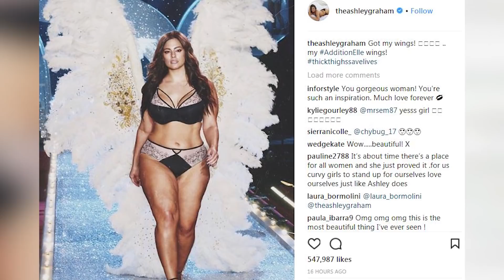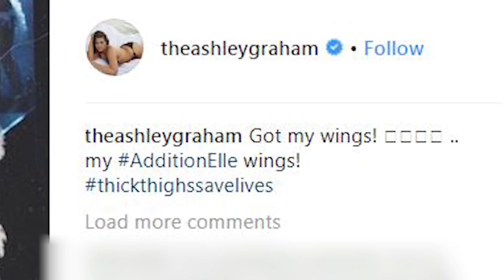Ashley Graham SHADES VS Fashion Show By Doing THIS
Ashley Graham subtly claps back at Victoria’s Secret for not including plus-size models in their fashion show in the best and most savage way possible.

Who says you need a size 2 frame and a million-dollar bra to become an Angel? Apparently all you need is your own set of wings.

It may be a whole different year, but Ashley Graham is back at the same fight for diversity she was during last year’s Victoria’s Secret fashion show. Although this year’s fashion show has yet to air on national television, last weekend’s taping caused many, including the supermodel, to already express their distaste for the show’s lack of size diversity.

Many fans of Ashley have expressed for years that she should be a part of the show, but over the weekend, their wish was finally granted… well, sort of. Ashley took to Instagram to share a throwback photo of herself walking in the Addition Elle runway in 2016, wearing nothing but matching lingerie and a pair of photoshopped angel wings.

She captioned the photo QUOTE, “Got my wings! My AdditionElle wings! thickthighssavelives” and received a wave of support from fans in the comments. One user expressed their disappointment for Ashley not actually being a part of the show, saying QUOTE, “I️ thought for a second she was gonna be in VS fashion show I️ legit almost screamed with joy,” and another called for Victoria’s Secret to start making a change, saying, “PLEASE diversify the runway ASAP to include the spectrum of beauty across all shapes and sizes!!”

But this isn’t the first time Ashley has made a dig at the lingerie brand. During last year’s fashion show, she uploaded fan art of herself in lingerie, walking in front of the VS signature pink and white stripes under a sign that read, “Victoria’s Secret Plus!” She also opened up to TMZ about her dream to walk the Victoria’s Secret runway one day, saying, “When Victoria's Secret calls me and asks me to be on their runway, I am going to say yes.” However earlier last year, she participated in plus-size brand Lane Bryant’s ImNoAngel campaign.

Of course she’d never pass up an opportunity to walk for Victoria’s Secret, but that decision may still be up in the air due to the fact that Ashley has thrown her share of subtle shade toward the brand. On the plus side, this year’s fashion show has already seen its share of diversity, featuring seven Chinese models walking the runway (even though it’s the year 2017, but that’s a whole different story). Victoria’s Secret has yet to feature a plus-size model, so until then we’ll continue to praise Ashley for taking a stance on the matter, and hope for next year.

Right now I want to know all your thoughts on Ashley’s photo, and if you think 2018 will be her year to join the other Angles, so get to talking down here in the comments, and as always, be sure to subscribe.

But before you go, click to the left to see the shocking reason why Katy Perry was banned from performing at the 2017 VS Fashion show. Switch to America's best unlimited network.